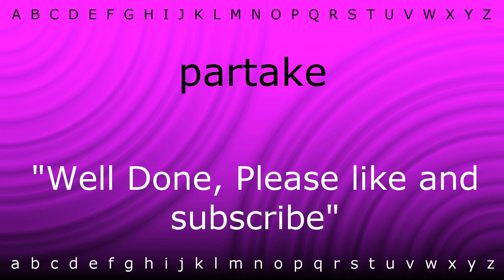Here I will teach you how to pronounce 'partake' with Zira.mp4